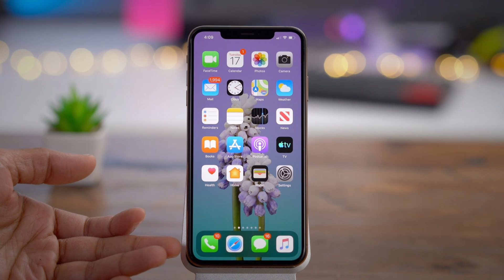Android Rights Association Message To IOS Users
This Video Is Sort of A Joke however if I have sent this to you; STOP RATTING ON ABOUT IOS!

PC Specs:
CPU: Ryzen 7 2700x
GPU: GTX 1660 OC
Case: Aerocool Shard ATX Mid Tower Case
PUS: be quiet! System Power 9 500 W 80+
Motherboard: Asus PRIME B450-PLUS

Please use these links as I gain Commision at no cost to you.